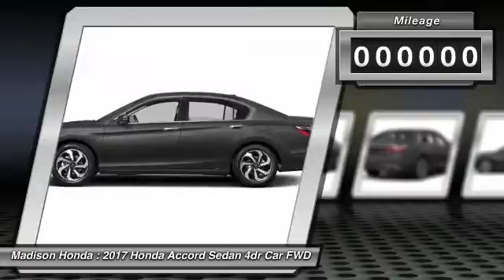2017 Honda Accord Sedan Madison NJ 40573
2017 Honda Accord Sedan EX-L V6

Madison Honda
280 Main Street

Looking for the right 4dr car? Today could be your lucky day. With 50 miles, this Modern Steel Metallic, 2017 Honda Accord Sedan equipped with Automatic transmission could be yours. Request more information and set up a test drive right away.